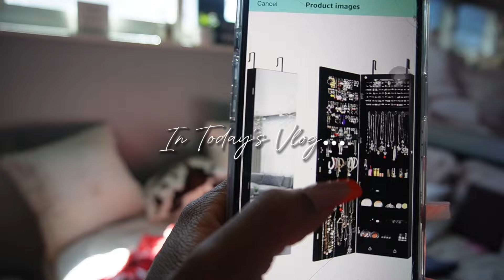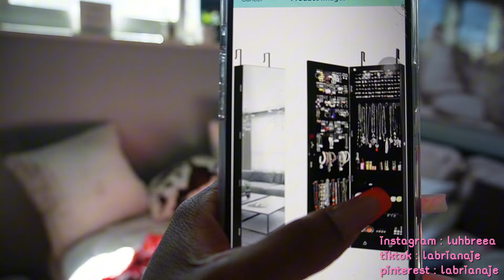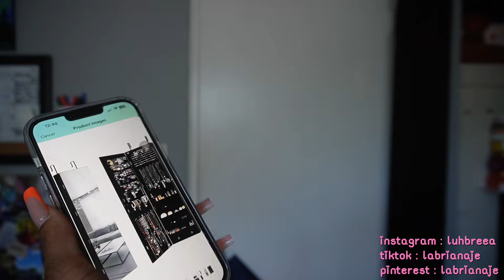SPEND THE DAY WITH ME🩷 | first time juicing, spring cleaning, supporting a small business, etc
heyy babies💞 in todays video i was very productive, spring is here feeling like summer its so HOT! so i had to do some spring cleaning, selling some of my pieces, supporting a small BLACK OWNED business🥰 and more!! enjoy the video☺️ links to everything are down below!

 description

💬you can text me (iPhone users ONLY)

🤑Codes To Save $$$🤑 (@ places I shop🫶🏽)

TEMU (new users only)
code : apv21406